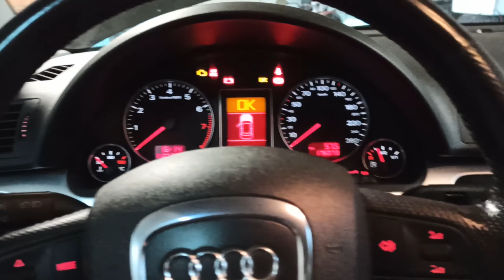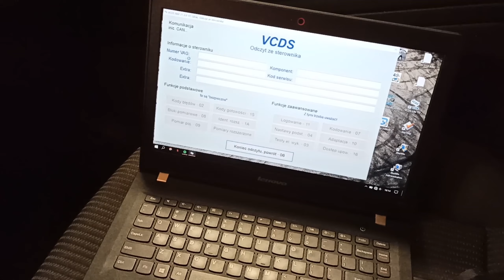Uszczelnienie gniazd wtrysków i wymiana kolanka odmy 1.8T 163km BFB A4 B6/B7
Wymiana kolanka odmy oraz uszczelnienie gniazd wtryskiwaczy w Audi A4 B7 1.8T

0:00 Omówienie prac
0:48 Wykręcanie gniazd oraz czyszczenie
1:52 Uszkodzone kolanko odmy
3:43 Kasowanie adaptacji długoterminowych